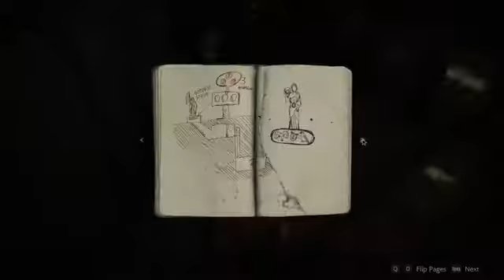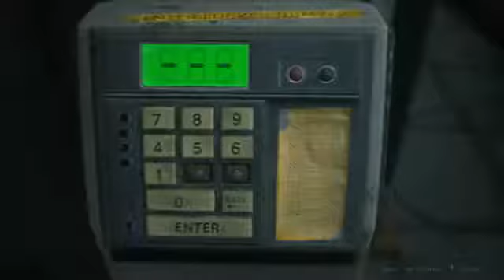Resident Evil 2 Remake Part 12! Claire playthrough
Let's play Resident Evil 2 Remake! Claire playthrough